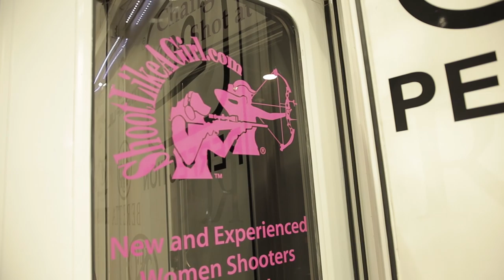Introducing Women to Shooting Sports with Shoot Like A Girl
We caught up with Jeanine Sayre from Shoot Like A Girl - an organization that helps introduce women to shooting sports including archery and firearms.